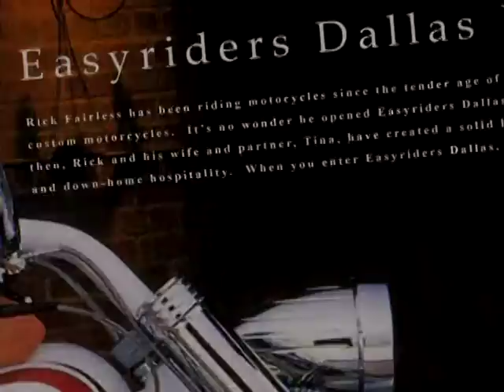Strokers Dallas - Promo Video Part 1 - The Beginning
Promotional video for Rick Fairless' Strokers Dallas.

Promo Video Part 1 - The Beginning

Rick Fairless' Strokers Dallas is the Ultimate Motorcycle Destination in Texas. Located on 2.5 acres just north of downtown Dallas, Strokers has it all: a top of the line dealership, an A+ service department, a bar & grill, and a tattoo shop.

Rick Fairless Strokers Dallas
9304 Harry Hines

“I was born in Dallas, Texas and was raised and still live in the Dallas suburb of Irving. My brother Randy (he’s 11 months younger & he’s a big shot attorney in Houston) and I were raised on motorcycles and started riding bikes at 7 years old. At the ripe young age of 19, I went to work for my Great Uncle who owned a chain of paint stores called Roach Paint Company, which later became Glidden Paint Co. After 20 years in the paint business, and never missing a day of work, I was ready for a change, so I retired as the #1 Sales Rep in the Country for the Glidden Paint Company!

My passion in life was, and still is, custom motorcycles. I kept hoping that someone would open a big time custom motorcycle shop here in Dallas so I could buy cool, custom parts from guys like Arlen Ness and Pat Kennedy. Then I thought, why can’t that guy be me?

So, in 1996 I opened "Strokers Dallas" Motorcycle shop. Two years later, I opened up my bar & grill next door called "Strokers Ice House". On any normal Saturday & Sunday we will have 500-1000 bikes pass through my doors! The live music will be playing, the girls are selling ice cold beer and the bikes are roaring in and out... It’s freakin’ AWESOME! Our property is 2.5 acres located deep in the heart of Dallas, Texas, only a few miles from Downtown Dallas! I can truly say that I am the luckiest boy in the world & I am living my dream everyday, 8 days a week!”

Wikipedia:

Rick Fairless is a well-known figure in custom choppers. His business, Strokers Dallas, sells custom choppers. The shop and adjacent bar and grill he also owns in Dallas, Texas. There is also a Tattoo & Piercing Parlor on the same property.
Rick Fairless has a regular radio show on KRLD-FM in Dallas/Fort Worth: The Texas Hardtails Scooter Show. He now produces the show from his shop and video podcasts can be seen at his website. Rick has appeared on Discovery Channel's Biker Build-Off and SPEED Network's Texas Hardtails. Examples of custom and theme choppers built by Rick Fairless are shown in the book Choppers: Heavy Metal Art. In 2008, the William J. Clinton Presidential Center had an exhibit of bikes by famous custom builders, and two Fairless choppers, Coors and Bettie, were included.